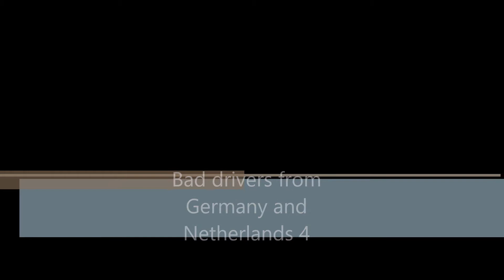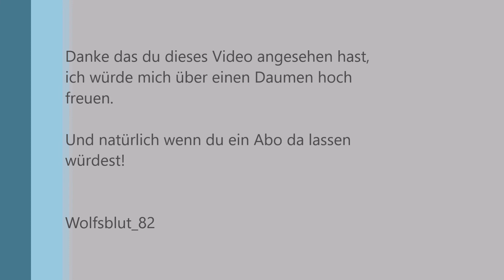Bad drivers from Germany and Netherland 4